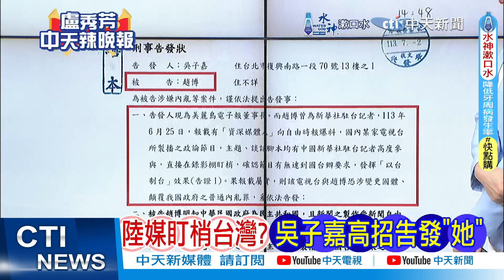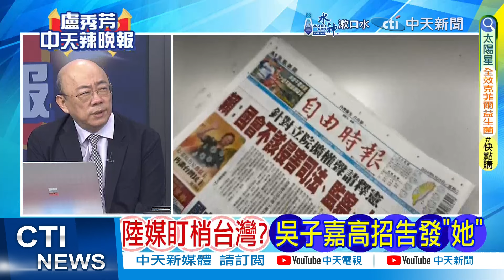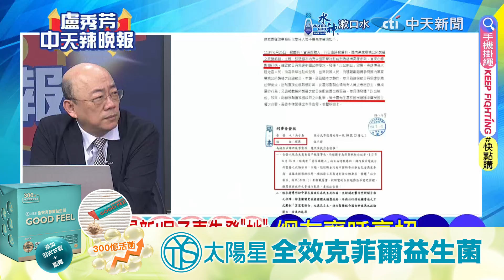郭正亮同框"三妹"被鎖定 黃揚明:綠營對郭恨之入骨 以打叛徒方式對付他! | "私下告訴妳" 郭正亮「留口德」綠營慌了【盧秀芳辣晚報】精華版@中天新聞CtiNews